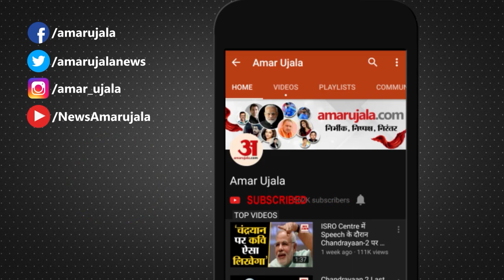Mumbai में भीड़ जुटने पर सियासत, Aaditya Thackeray ने केंद्र को ठहराया जिम्मेदार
Mumbai के Bandra में लोगों की भीड़ जुटने को लेकर सियासत तेज हो गई है। BJP ने जहां इसकी जांच की मांग की है, वहीं Aaditya Thackeray ने केंद्र पर निशाना साधा है।